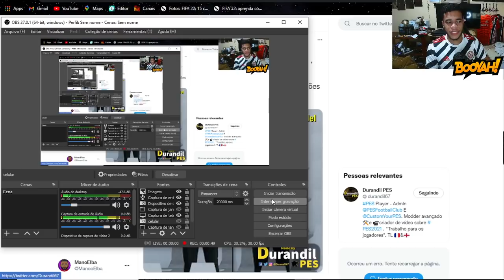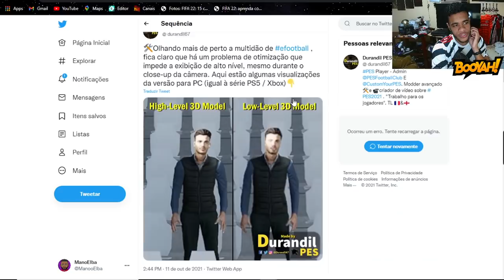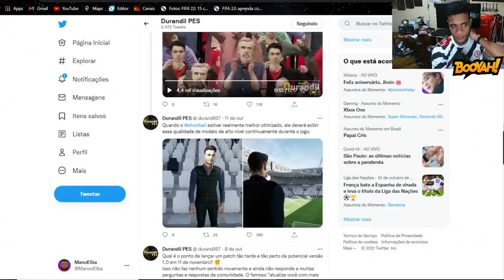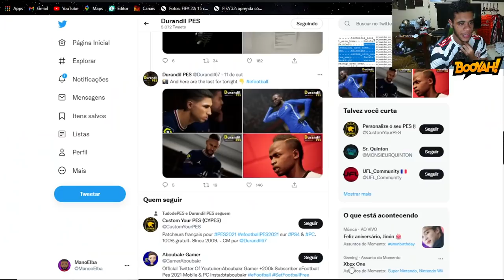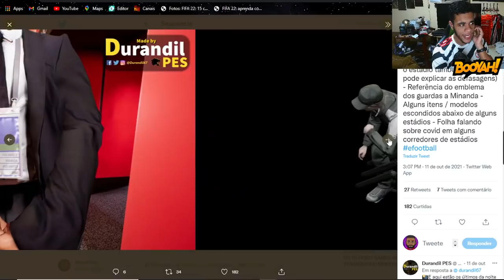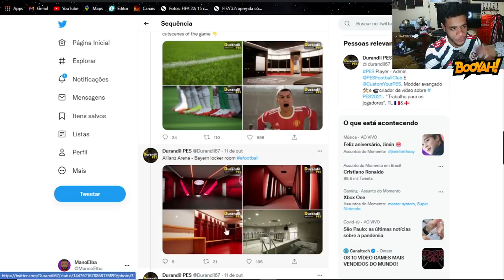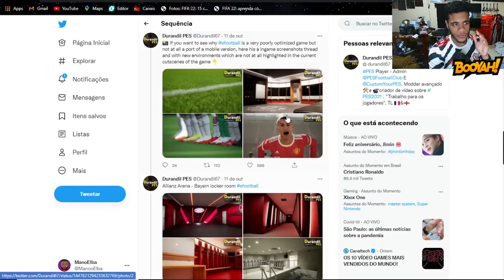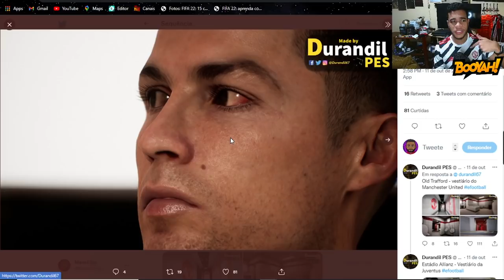😱OS GRÁFICOS DO EFOOTBALL 2022 MELHORARAM MUITO RODANDO NO MÁXIMO!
ManooElba100k